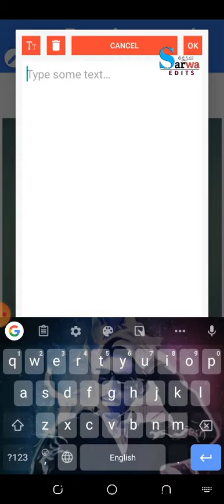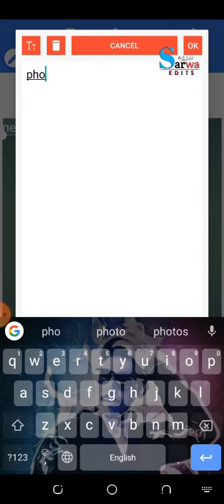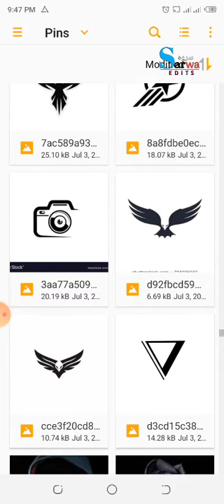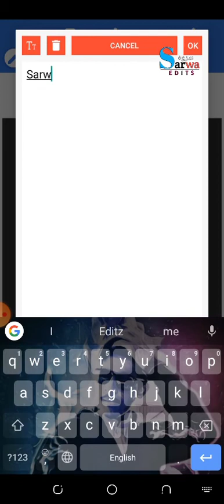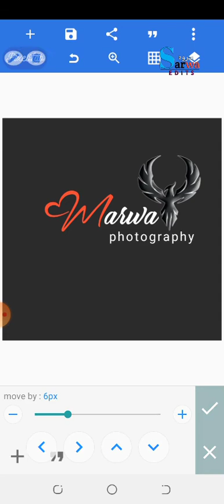How to make a professional Logo in mobile phone || Sarwa Editz